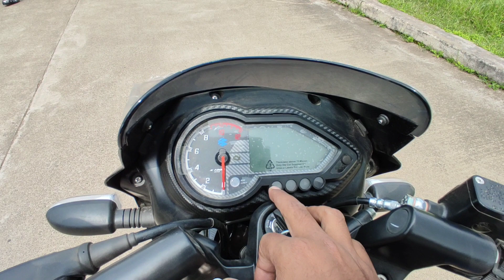2023 Bajaj Pulsar 150 Twin Disc Review | BS7 E20 | Split Seat | Price & Mileage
Bajaj has launched the Updated 2023 Bajaj Pulsar 150 Twin Disc in India at Rs 1,39,268 (On Road, Pune). It comes with 3 Color Options. Powering the Pulsar 150 is a single-cylinder, 149.5cc, air-cooled, fuel-injected, DTS-i engine which is linked to a 5-speed gearbox. The motor churns out 14PS and 13.25Nm. Suspension is handled by a 37mm telescopic front fork on the twin disc variant and a 31mm unit on the single-disc variant. There are twin gas-charged rear shock absorbers on both. Braking is looked after by a 280mm front disc on the twin disc variant while the single-disc variant gets a smaller 260mm unit. The twin disc variant gets a 230mm rear disc with the more affordable variant coming with a 130mm rear drum. Both bikes get a single-channel ABS as a standard feature. The twin disc variant, on the other hand, sports wider 100-section front and 120-section rear tubeless rubbers. The twin disc variant weighs 150kg (kerb). It features a generous 15-litre fuel tank and has 165mm of ground clearance.
Hello guys, welcome back to my channel mai hu aapka dost Ramaswami, Bajaj ne apni most Popular best Selling bike Bajaj Pulsar 150 ko kuch Naye update diye hain, Ab is Bike ko BS6-ll me update kiya gya h ab isme E20 complied engine diya gya h jo OBD-II sensor k sath aata h. To aaj k is video me mai aapko 2023 Bajaj Pulsar 150 Twin Disc E20 OBD2 me hue Changes, isme milne wali Features, Price, Mileage, Top Speed in sab k bare Detailed me btane wala hu, to video me end tak bane rhe aur video acha lge to please video ko like kre, share Kre, comment kre aur abhi tak aapne channel ko subscribe nhi kiya h to please channel ko subscribe kr lena aur bell icon ko bhi daba dena taki Video ki notification aap tak pahuchti rahe.
2023 Bajaj Pulsar 150 Twin Disc Review | BS7 E20 | Split Seat | Price & Mileage

Shaurya Bajaj, Talegaon
Shop No. 8, 1st floor, Smruti Chambers Plot No. 1,
Mhaskarnis Colony, CTS No. 7297,
Talegaon Dabhade, Pune